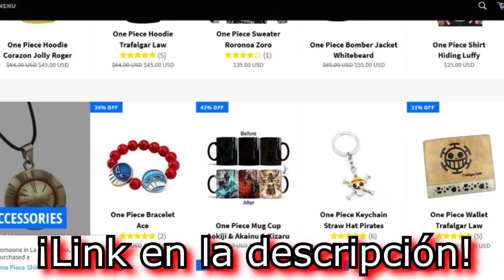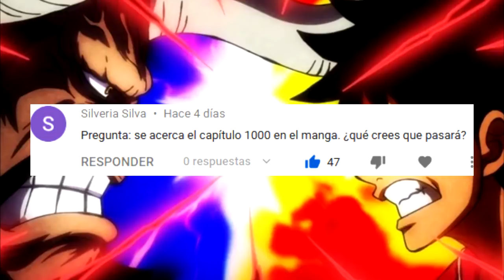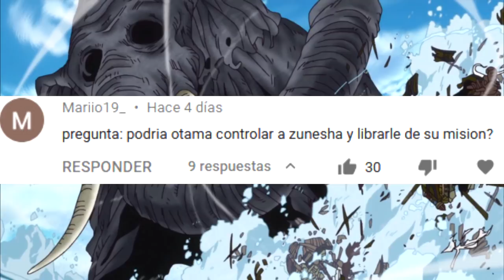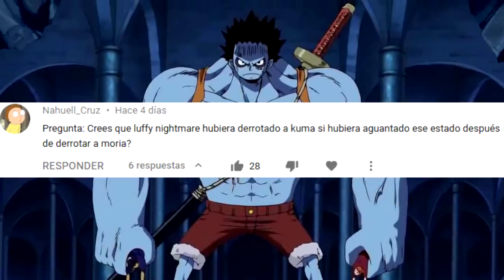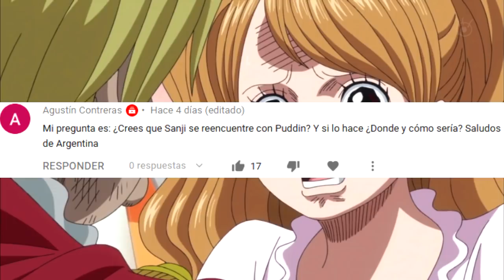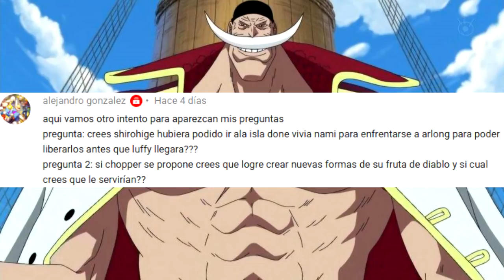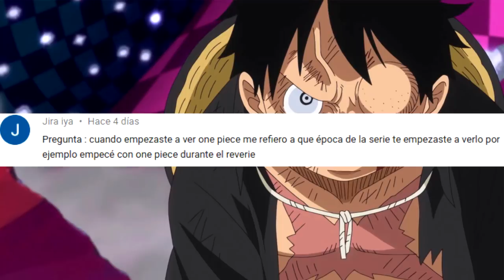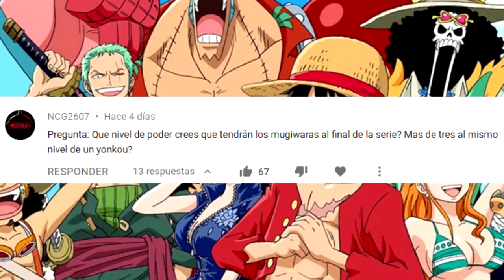☠️¿¡NIGHTMARE LUFFY podría haber VENCIDO a KUMA!? ☠️ PyR 9 - One Piece